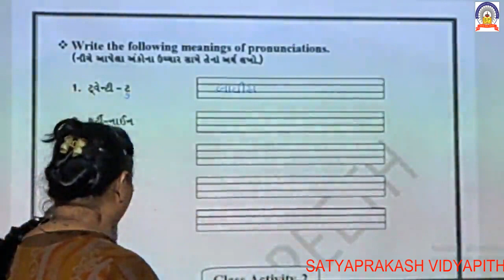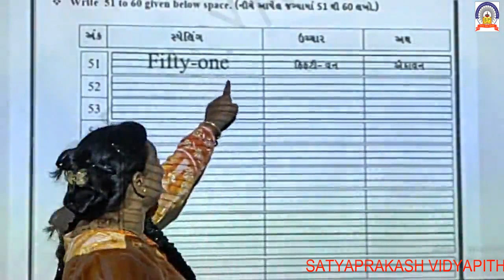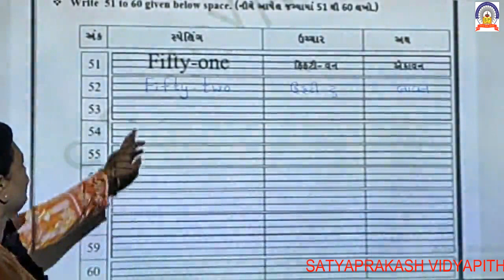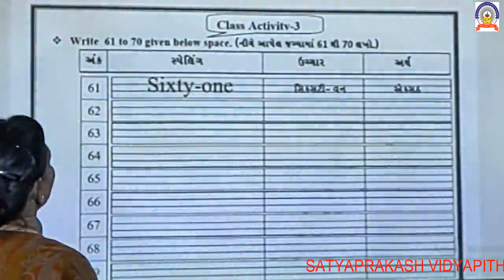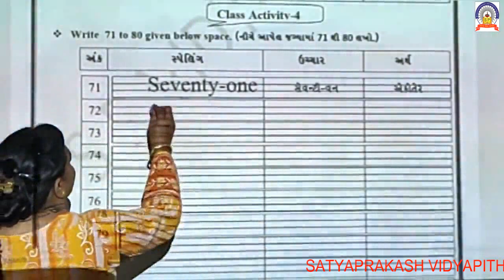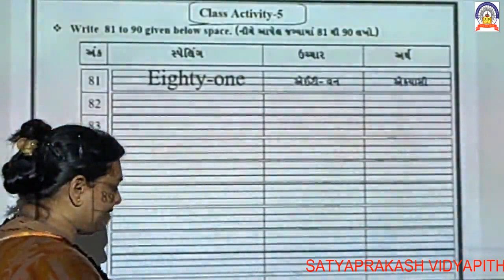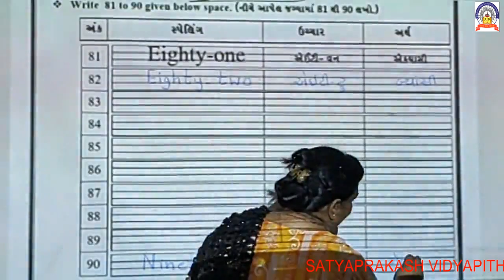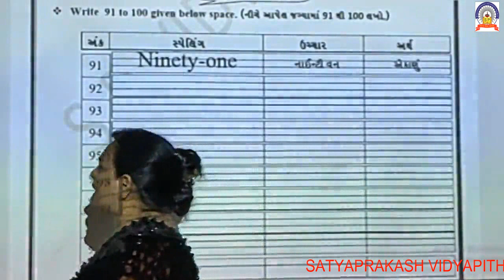std 3 sub english le no 2 part 2 22 7 20